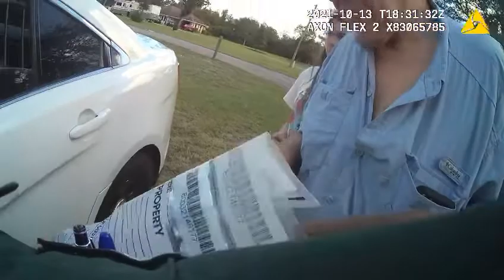Cam 2 Deputy Naylor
Coercion Plan by Naylor and Stickles Fully Exposed!